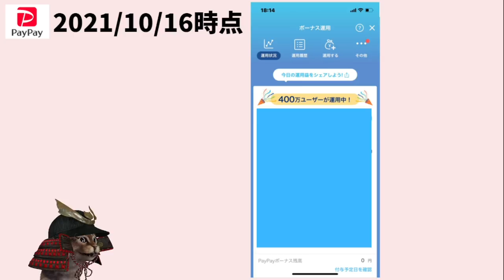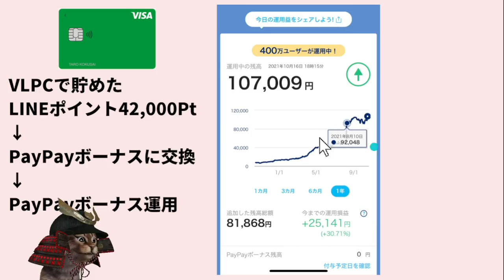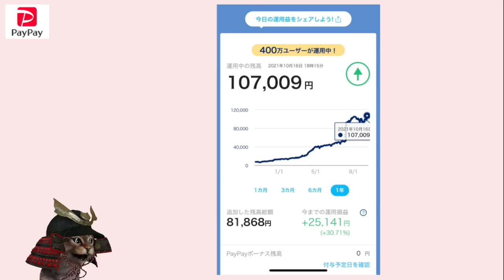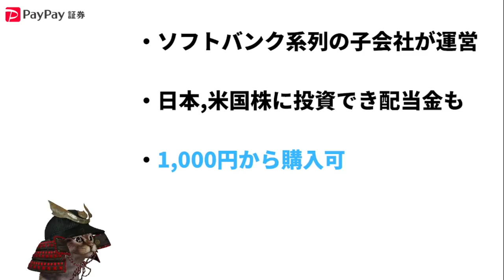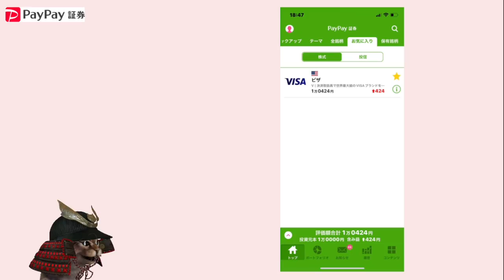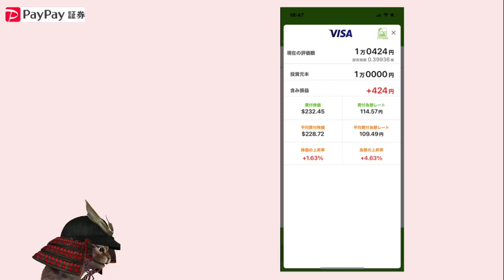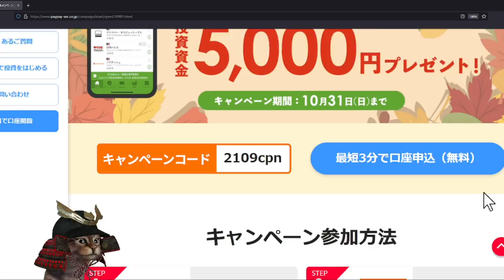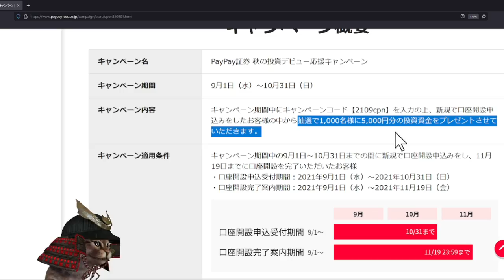PayPayボーナス運用を1年半使った結果を大公開！PayPay証券の現状もお伝えします。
【PR】 PayPay証券の口座開設はこちら